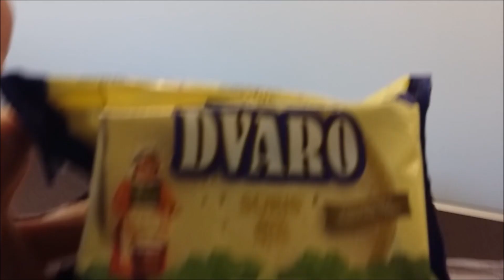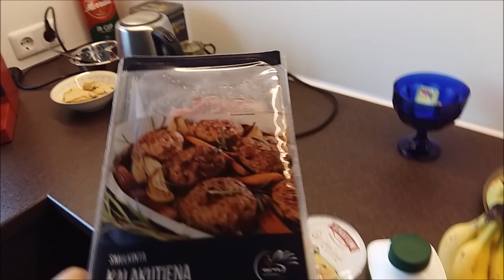❤VLOG CHIHUAHUA DRIVE TO VETERINARY DOCTOR❤ЕДЕМ К ВЕТЕРИНАРУ С УТРА ПОРАНЬШЕ🐕